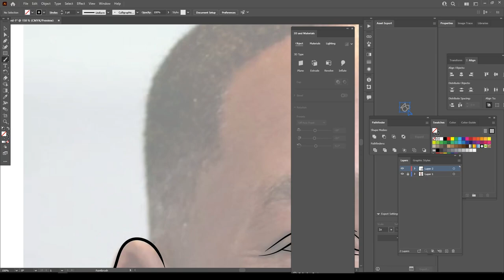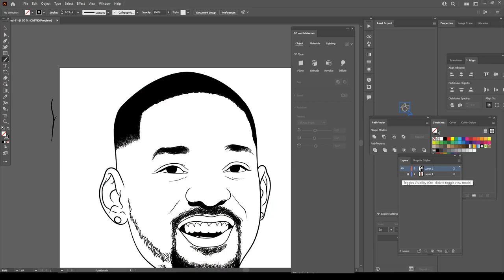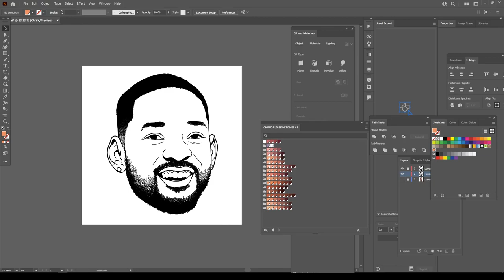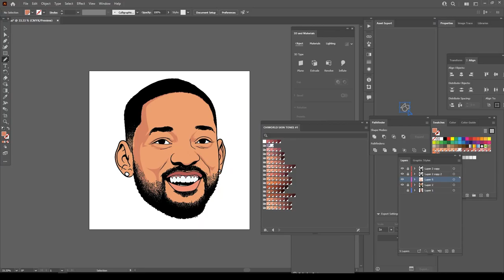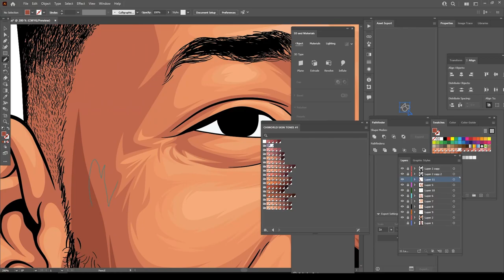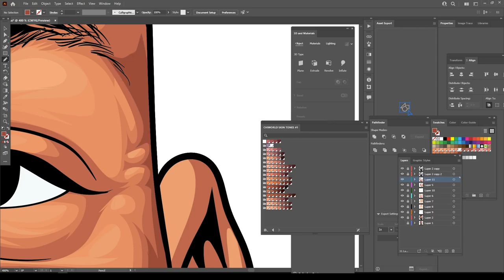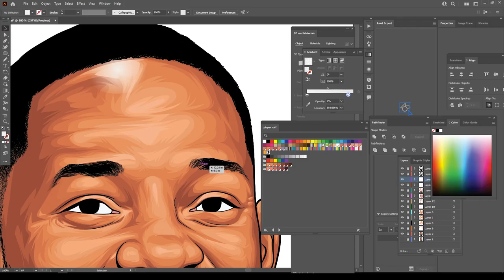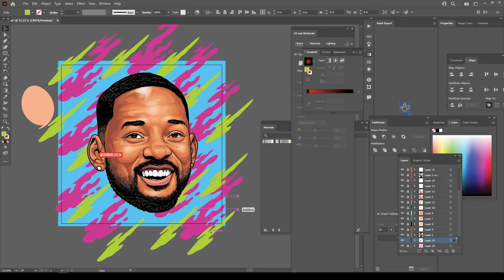Will Smith's Cartoon Speedart For Customer / Adobe Illustrator